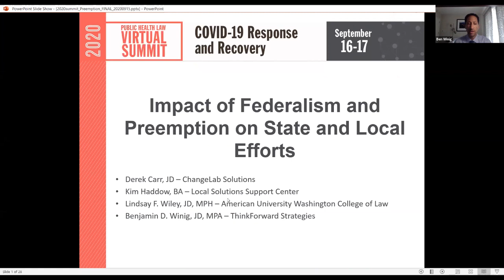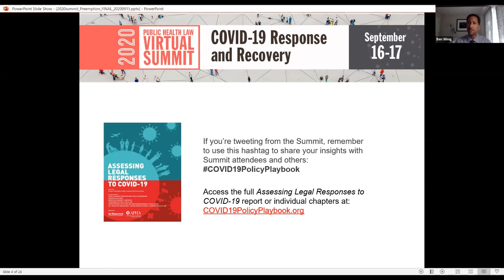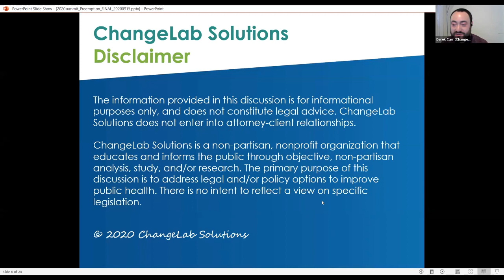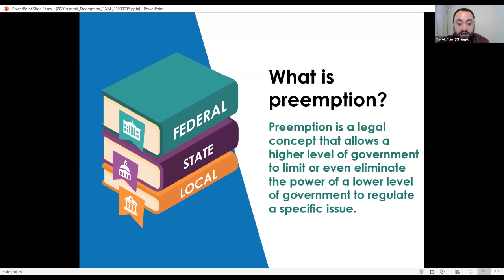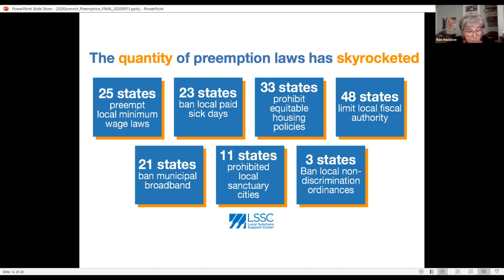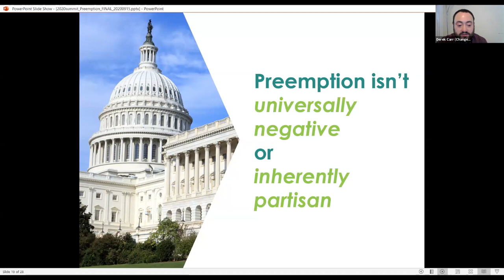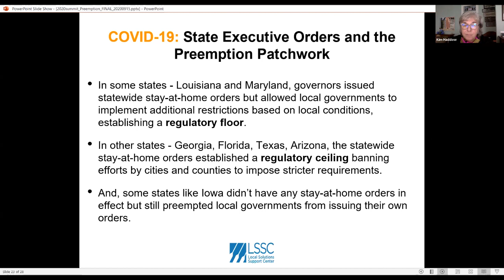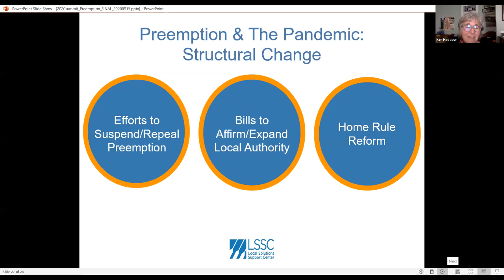Impact of Federalism and Preemption on State and Local Efforts | 2020 Virtual Summit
Federalism in Pandemic Prevention and Response
Federal-state conflicts over business regulations, controls on personal movement, and financial support and coordination of supply chains have dominated headlines during the coronavirus pandemic. This session will outline how these conflicts have stymied efforts to ramp up and coordinate need-based distribution of resources for implementing widespread testing, tracing and supported isolation and quarantine of individuals; ensuring widespread availability of adequate personal protective equipment for health workers, other essential workers, and the general public; and ensuring widespread access to therapeutics and vaccination based on equitable and public health-based criteria.
- Lindsay F. Wiley, JD, MPH, Professor of Law, Director of Health Law and Policy Program, American University Washington College of Law

Preemption, Public Health, and Equity in the Time of COVID-19
Preemption is a legal doctrine that allows a higher level of government to limit or eliminate the power of a lower level of government to regulate a specific issue. As governments seek to address the myriad health, social and economic consequences of COVID-19, an effective response requires coordination between state and local governments. Unfortunately, for many localities the misuse of state preemption over the last decade has increased state and local government friction and weakened or abolished local government’s ability to adopt the health- and equity-promoting policies necessary to respond to and recover from this crisis. In this session, the presenters will discuss the ways in which the conflict between state and local governments has cost lives, delayed effective responses and created confusion that continues to undermine public health efforts.
- Kim Haddow, BA, Director, Local Solutions Support Center
- Derek Carr, JD, Senior Attorney, ChangeLab Solutions
- Benjamin D. Winig, JD, MPA, Founder, ThinkForward Strategies